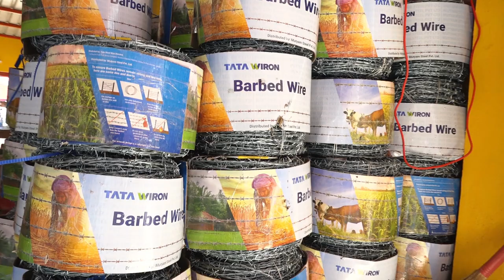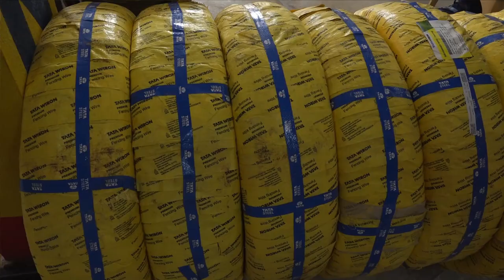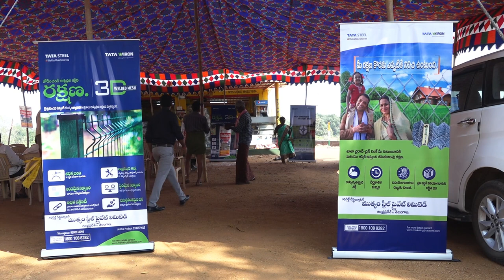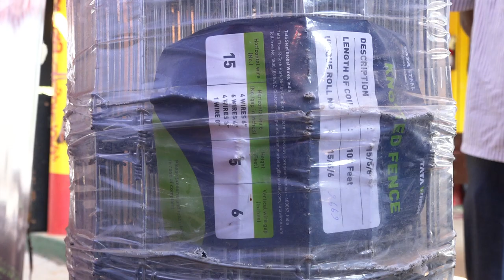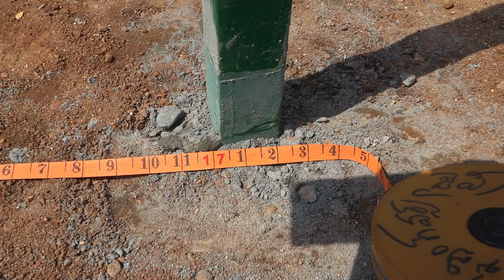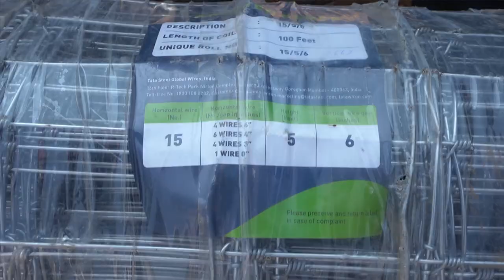TaTa Steel Knotted Fence Installation